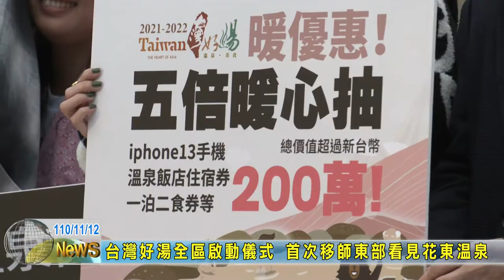20211112 09 台灣好湯全區啟動儀式 首次移師東部看見花東溫泉